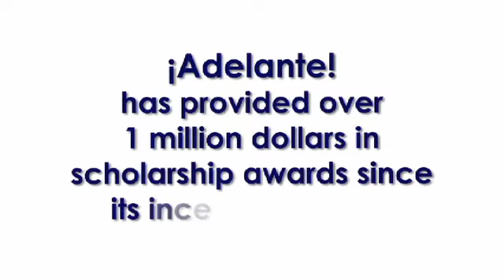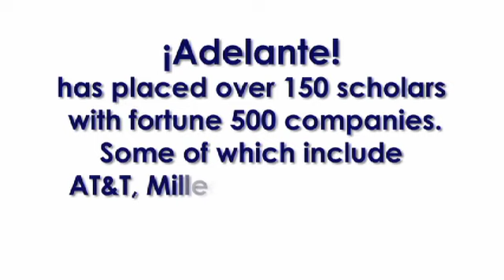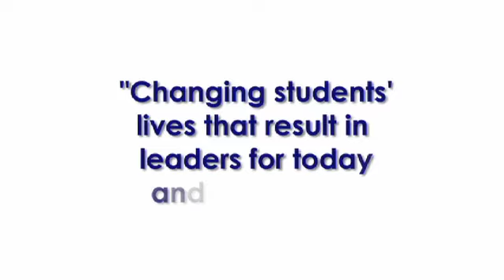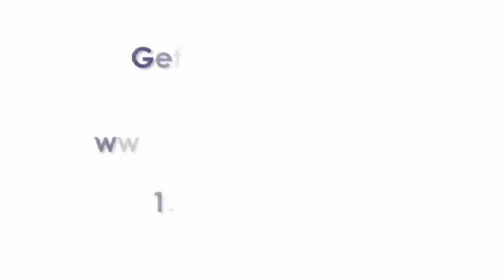Adelante Scholarship Fund 2010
The ¡Adelante! U.S. Education Leadership Fund is a national non-profit organization based in San Antonio, Texas. Since 1997, ¡Adelante! has been inspiring the best and brightest Latino college students to graduate and lead through scholarships, internships and leadership development. We hope that you will take a moment to explore the website to learn more about ¡Adelante!'s various premiere programs.